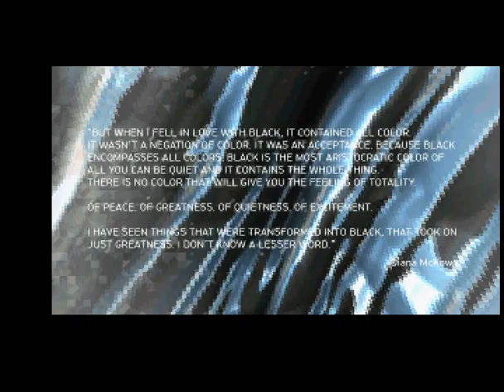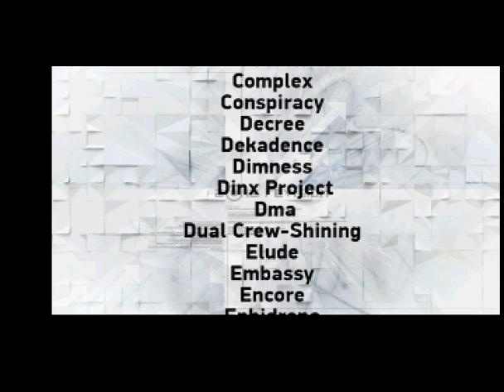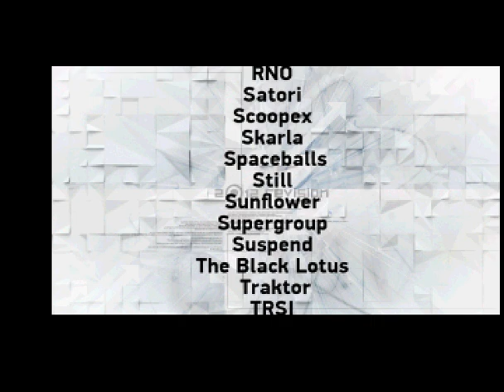Kioea/Madwizards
KIOEA

A Revision 2012 winner of Amiga 68k competition by Madwizards

This version is dedicated to Tom TFT Taksdal who made this cooperation possible
and running at the initial stage.

The team behind:

Peter BRITELITE Halin
codework/cameras/direction
Turku/Finland

Guillaume NYTRIK Nichols
lead 3d modeling/texturemapping/direction
London/UK

Krzysztof RORQUE Deoniziak
lead 2d visuals/modeling/texturemapping/art direction
Warsaw/Poland

Tomasz AZZARO Wisniewski
2d visuals/textures/art direction
Glasgow/UK

Radoslaw RAIDEN Kochman
mainpart and endpart soundtrack
Walbrzych/Poland

Mikko YOLK Karvonen
mainpart soundtrack hands on
helsinki/Finland

Terho BRACKET Tanskanen
3d/2d support
helsinki/Finland

To join/rejoin Madwizards or sent us feedback about this demo please drop at tomasz(erazorcat)redmoonraven.com or rorque(erazorcat)textureartist.org.

As usual, we are looking for skilled members around the world who can jump on any forthcoming projects.

Statica abstract render used there imported from mediamilitia.com
Filterforge 3 used strongly in few texture maps creation.
Awesome Amputa Bangiz 2 type character delivered by quiccs (at deviantart.com)

First released at Revision 2012